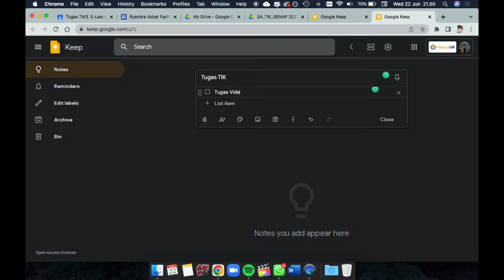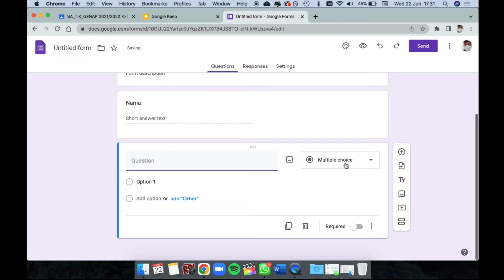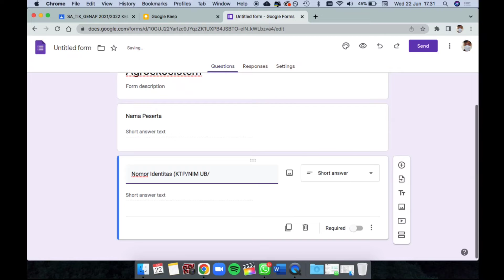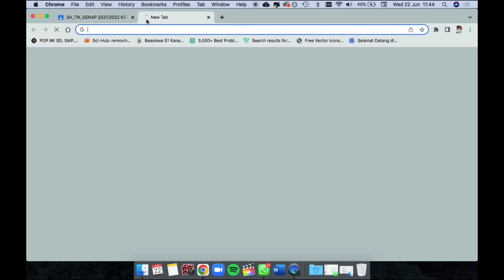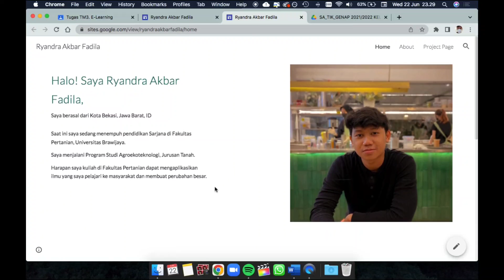Tutorial Menggunakan Apps dari Google (Keep, Drive, Form, dan Sites) Macbook